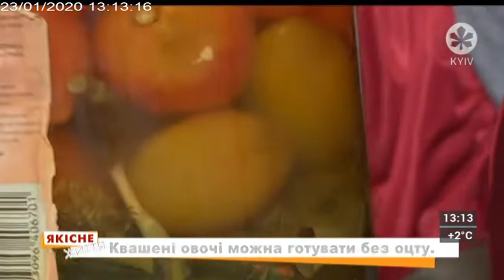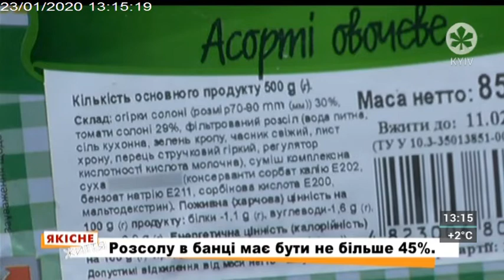ЯКІСНЕ ЖИТТЯ | 23.01.20 | КОМУ НЕ ВАРТО СПОЖИВАТИ СОЛІННЯ?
ЯКІСНЕ ЖИТТЯ | 23.01.20 | 13.15